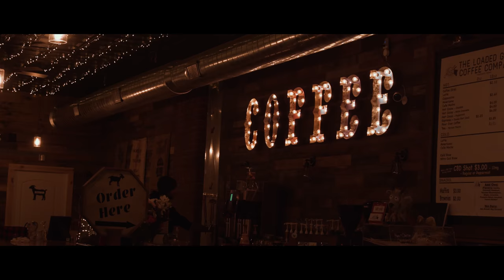The Loaded Goat Coffee Co. Promo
A quick promo video we shot for our friends at The Loaded Goat Coffee Co. in Naugatuck, CT.